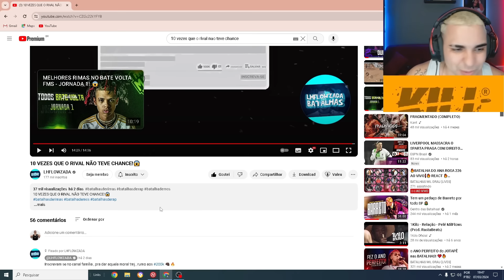KANT REAGE A 10 VEZES QUE O RIVAL NÃO TEVE CHANCE!😱 | Ambiente de Kant